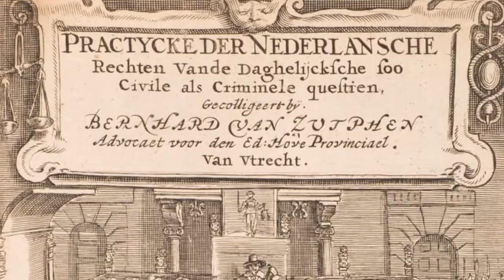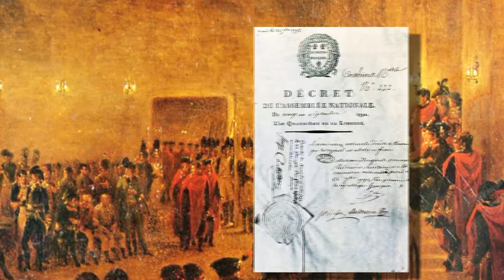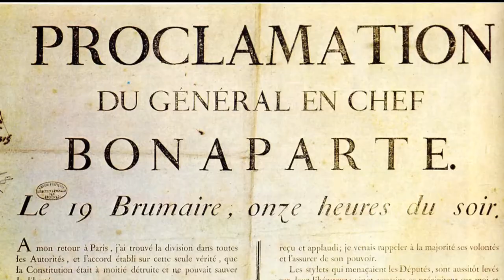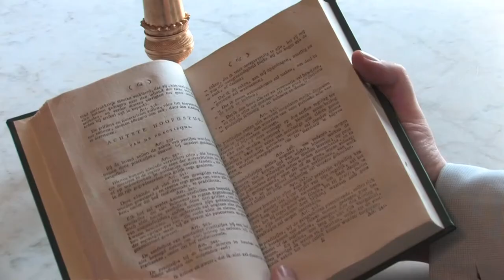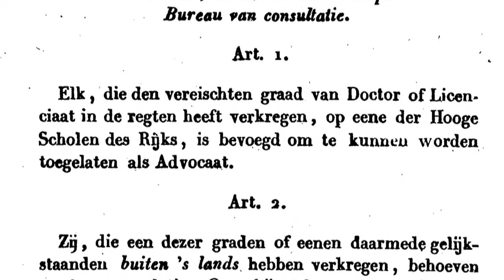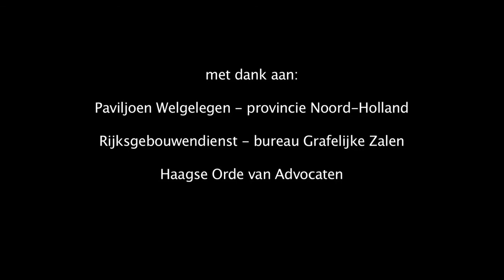200 jaar moderne advocatuur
Advocatuur in de moderne zin bestaat zo'n 200 jaar. In deze video laat Robert Sanders, historicus en beleidsmedewerker van de Nederlandse Orde van Advocaten zien hoe de advocatuur zich heeft ontwikkeld en geprofessionaliseerd.